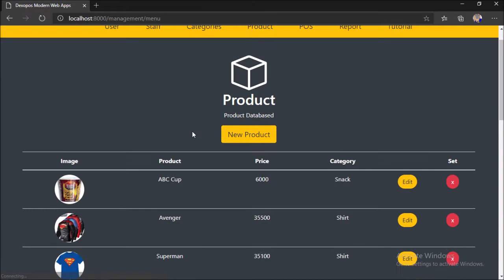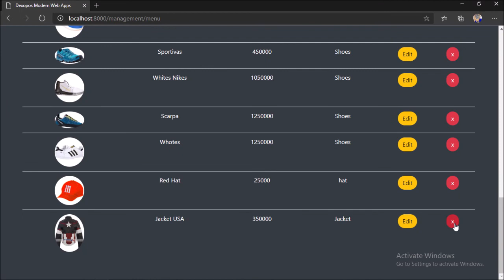aplikasi toko kasir penjualan - point of sale web app product register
Fitur tutorial penggunaan pada aplikasi dexopos web app modern.

Dexopos is a modern web app cashier application with a simple system specifically for cashier sales.
Full touch screen support with sales using product photos, very cool to you use point of sale transactions.

Features: user, staff, product category group, product based with image, income report turnover by period, daily, weekly, monthly, and customize reports according to your report needs.